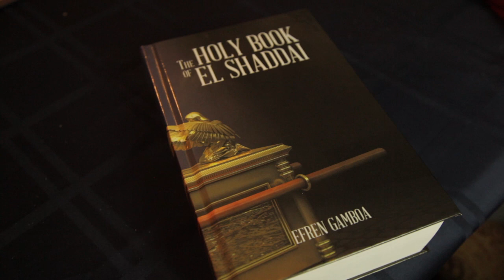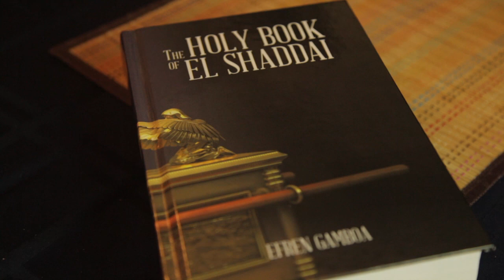The Holy Book of El Shaddai by Efren Gamboa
The Hebrew name of God in the holy writings is El Shaddai. “El” means “God Creator” and “Shaddai” means “Almighty.” El Shaddai is the name of God. Although we read other names given to God in the Old Testament, none of those names are the true name of God. Names such as Lord, Yahweh, and Jehovah were never spoken or pronounced in Israel in the entire Old Testament as their god. Before the Kingdom of Judah fell, El Shaddai warns the Judeans that their false prophets have changed his name with Baal, which is the same name as Lord. “And it shall be at that day,” says El Shaddai, “that you shall call Me Ishi (my beloved) and shall call Me no more Baali (my lord). For I will take away the names of the Baalim (lords) gods out of their mouth and they shall no more be mentioned by their name.”